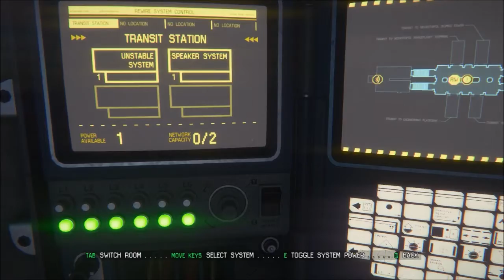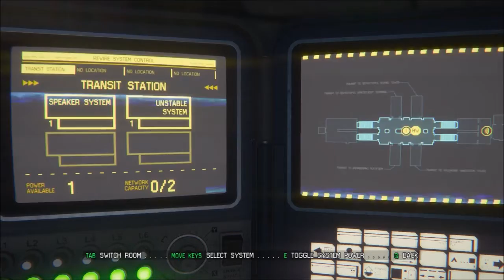Alien Isolation 02 Part 1 3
Have fun with Alien Isolation!  I know I am!  Part 3 will be loaded up tomorrow see as how I forgot to load up yesterdays part 3 episode 1.